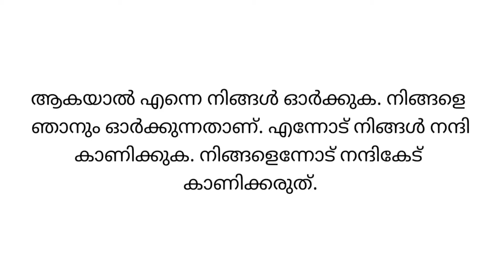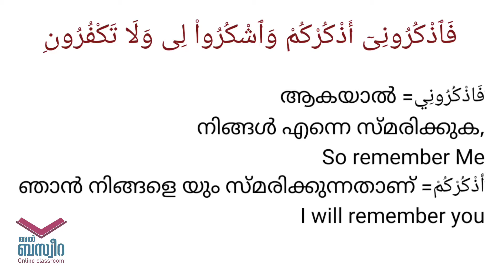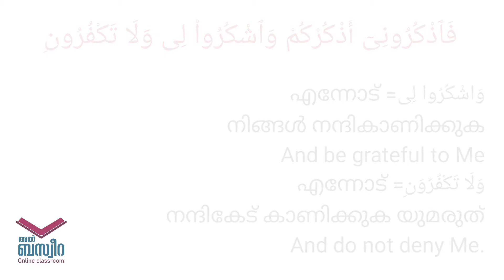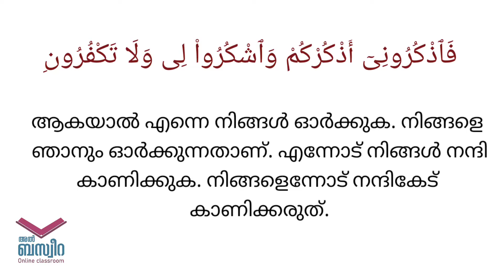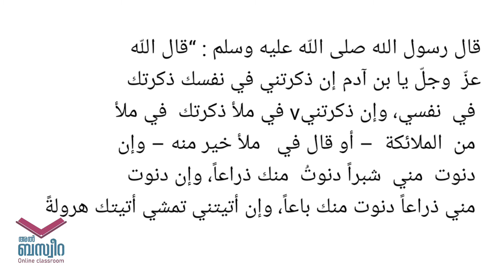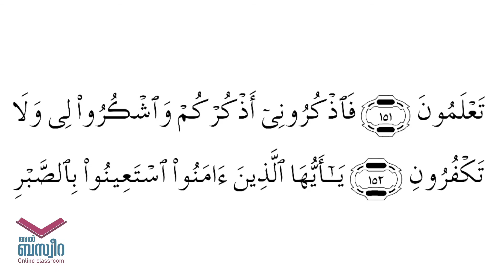Al Baqara 179 അൽ ബക്വറ 179